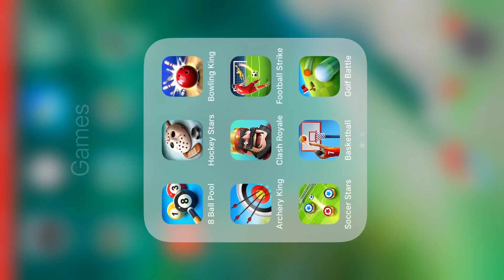Soccer Stars Road To 1M Coins FINAL Episode | How To Be A Pro Player?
Soccer Stars Road To 1M Coins FINAL Episode  |  How To Be A Pro Player? no hack not all in 20m & Netherlands 8M .

FC Barcelona